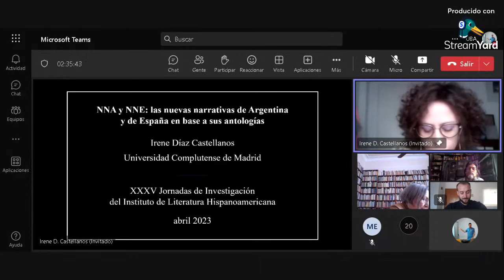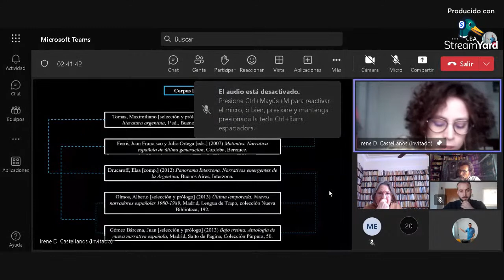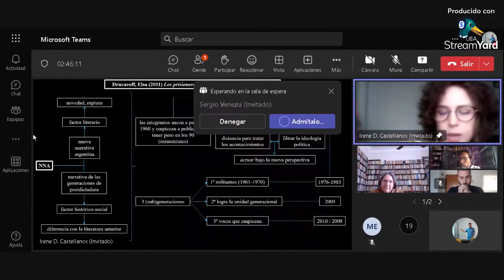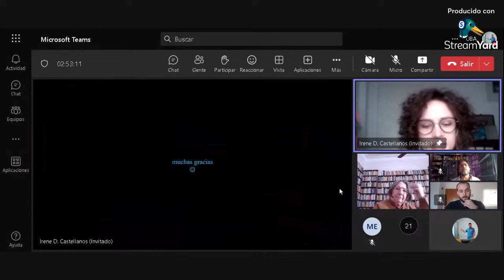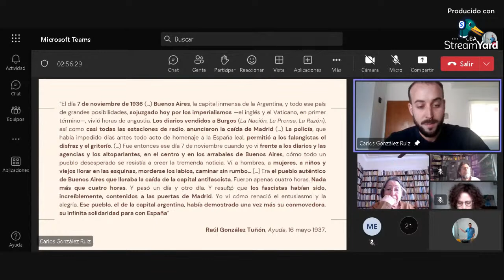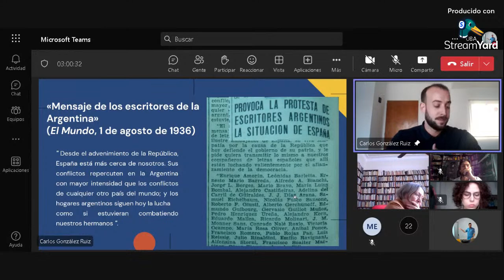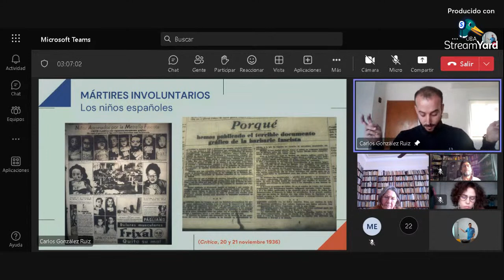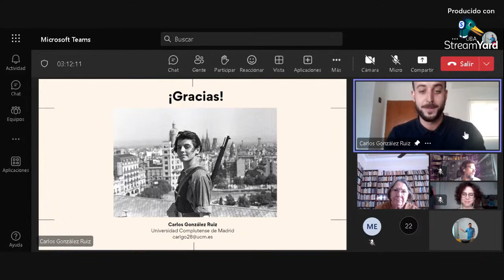XXXV Jornadas del ILH - Mesa 16